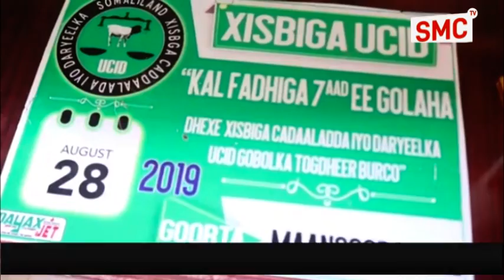"Xadhiga Labada Musharax Waa Xadhig Qafaalasho Ah" Xogahayaha Xibiga Ucid Ee Gobolka Togdheer